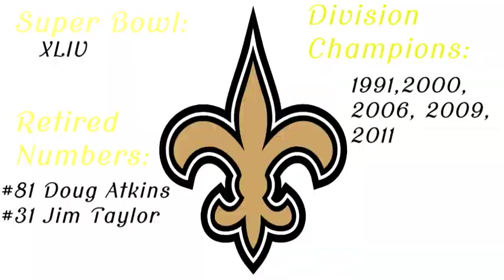3 Facts about the New Orleans Saints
3 Facts about the New Orleans Saints